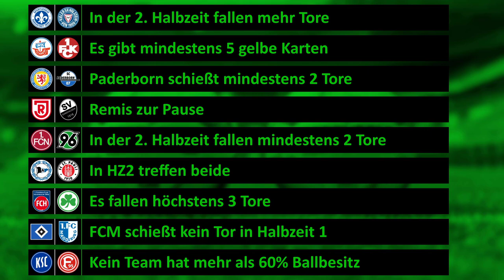2. Bundesliga Tipps | 9 Spiele 9 Prognosen | 13. Spieltag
2. Bundesliga Tipps | 9 Spiele 9 Prognosen | 13. Spieltag